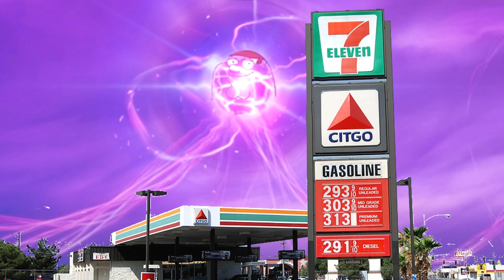What Happened to Butter Barn?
Real footage of Zero Point deleting Mancake's Butter Barn and its song from existence during Zero Crisis | Fortnite Chapter 2 Season 6.

music
Fortnite - Wild
Fortnite - Butter Barn Hoedown
Fortnite - After Zero